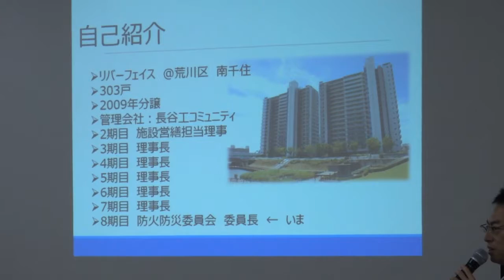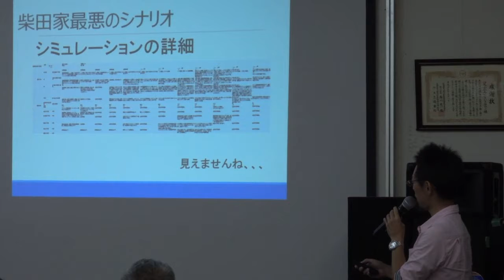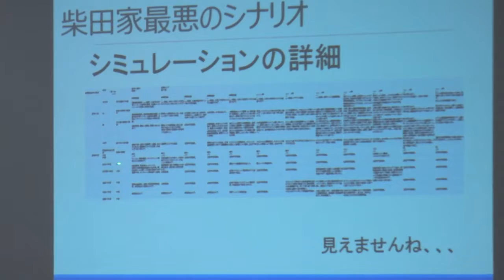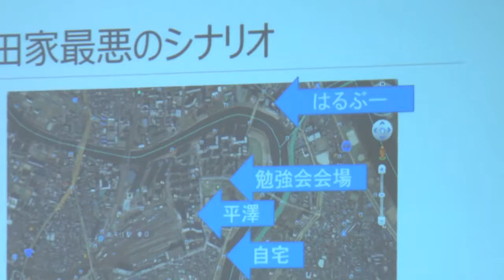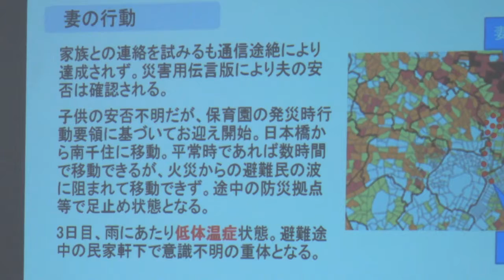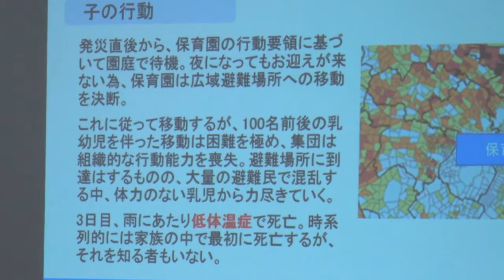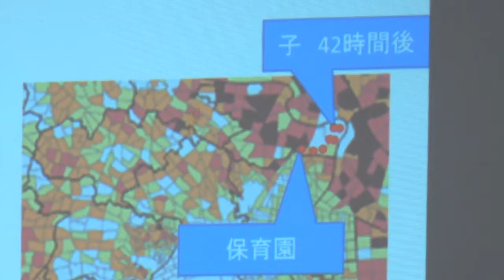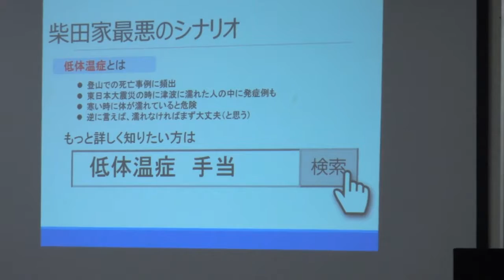04「首都直下地震時 最悪のシナリオ」 柴田家の場合は？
RJC４８第２４回オフ勉強会（マンション防災）
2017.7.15　リバーパーク汐入町会　防災センター会議室
首都圏下　入居19〜2794戸、3~54階建てのマンション管理者が集うRJC（RiJiCho)48
のマンション防災オフ勉強会。
取材・記録：まちひとサイト